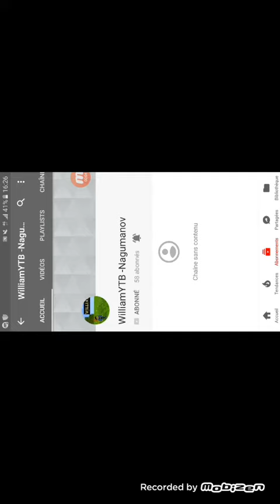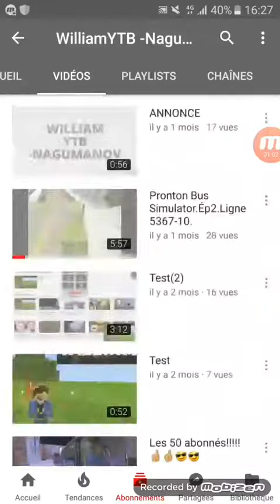Pub à William YTB-Nagumanov